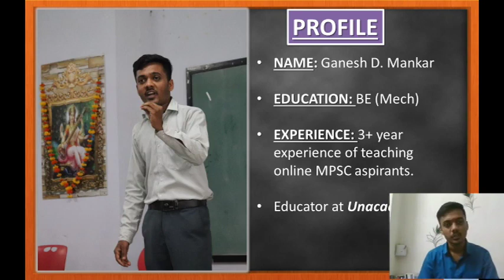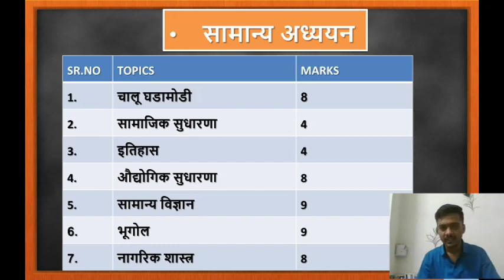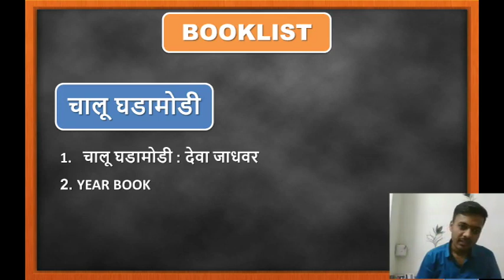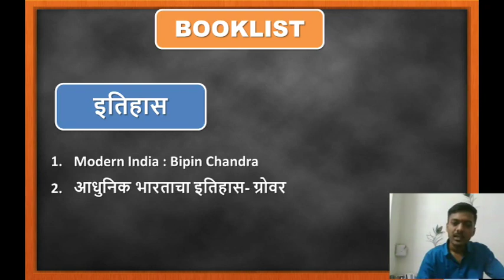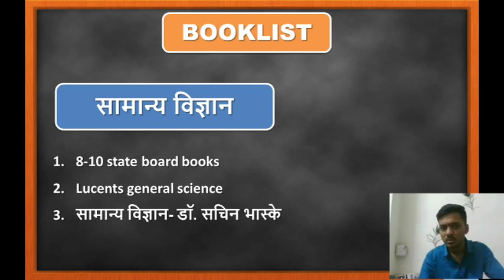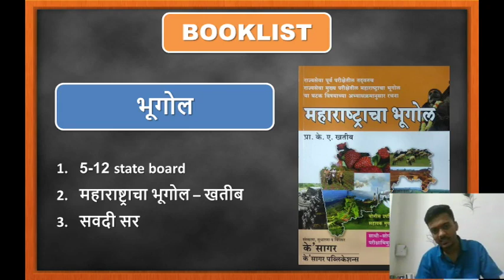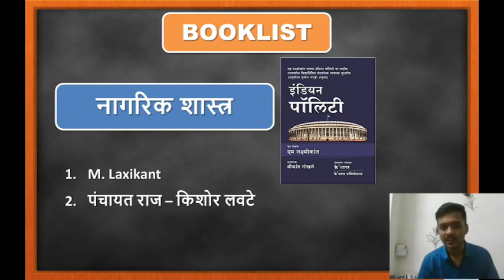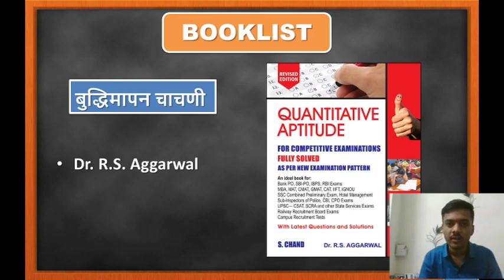AMVI (RTO) 2020 Booklist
Booklist for pre exam
booklist for Amvi rto 2020
All about RTO (AMVI)
Assistant Motor Vehicle Inspector (AMVI) or the RTO Inspector is selected through the examination conducted by Maharashtra service public commission (MPSC). The Regional Transport Office or Regional Transport Authority (RTO/RTA) is the organisation of the Indian government which comes under the Ministry of Road transport and Highways.
• WHAT IS AMVI?
AIMV is a post from which officers join the service in Motor Vehicle/ Transport department. Then first promotion is as an IMV, (Inspector of Motor Vehicles). This is a post as per CMVRules. Then next promotion is as ARTO ( Assistant Regional Transport Officer). Some officers join the department as ARTO directly. Then next promotion is as DyRTO (Deputy Regional Transport Officer) and then comes the RTO.